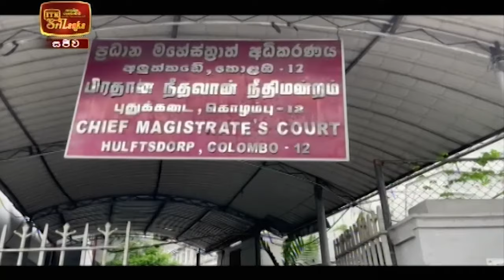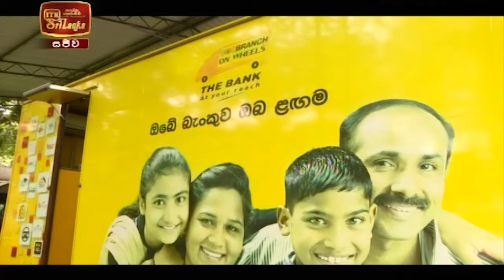ITN News 2021-11-17 | 12.00 PM